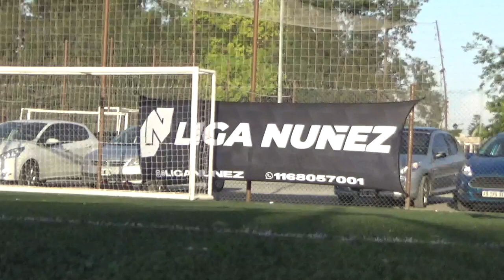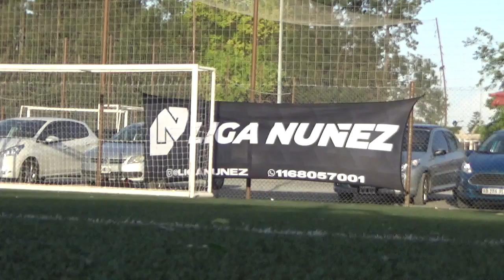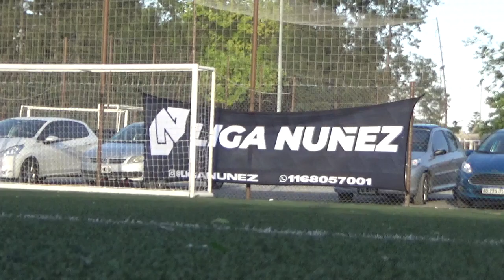LOS PANITAS VS FEDE Y 10 - Fecha Pendiente